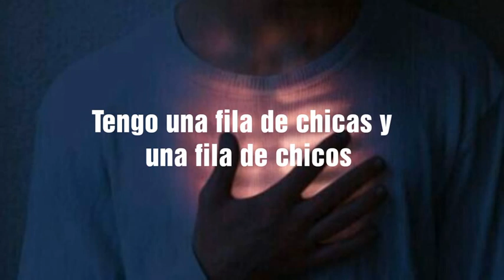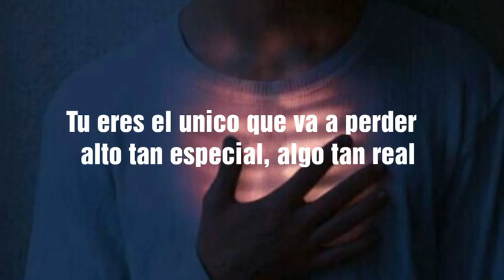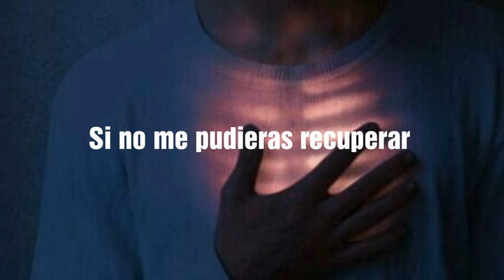Jessie Reyez ft Daniel Caesar - Figures, A reprise //ESPAÑOL//